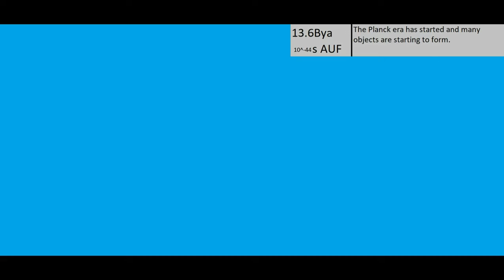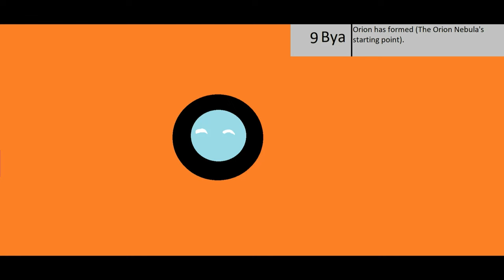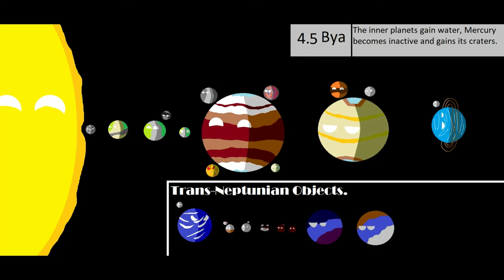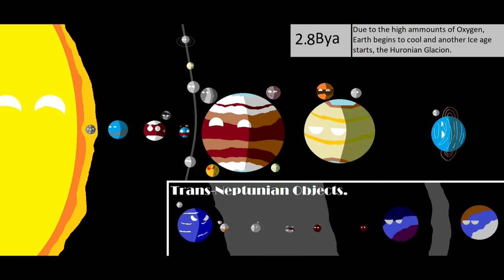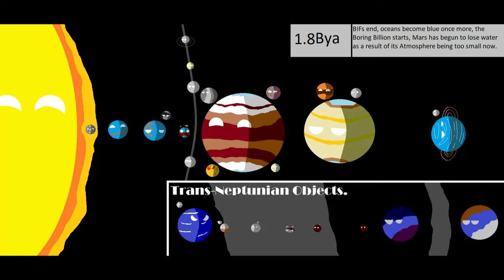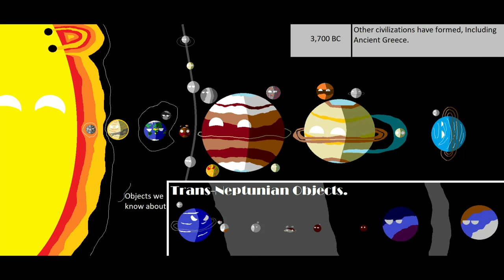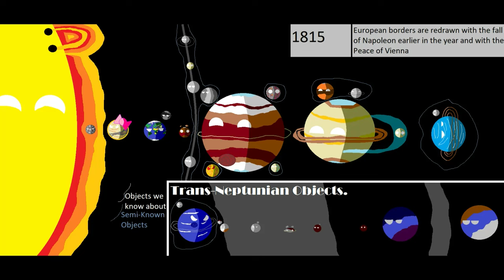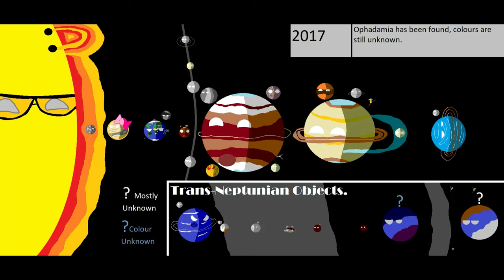History and Future of the Solar System | Version 3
So here's the full mini movie of the now outdated Version 3 that's been stuck on my computer since... uh, a while back now... when was it?

The 6th of March 2021? Wow... and it still has a better Earth asset than some other "planetball" youtuber.